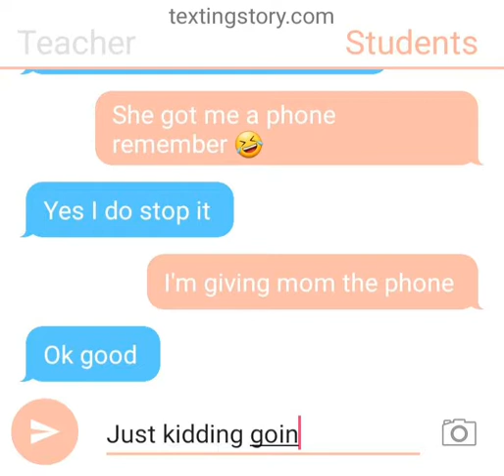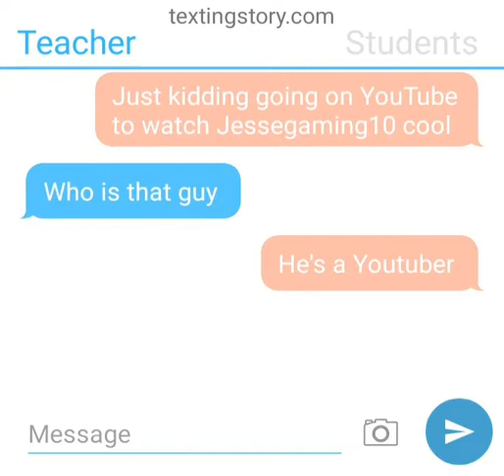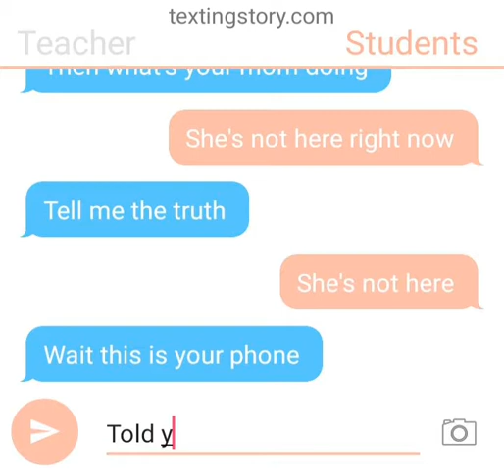School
Get 10m subs